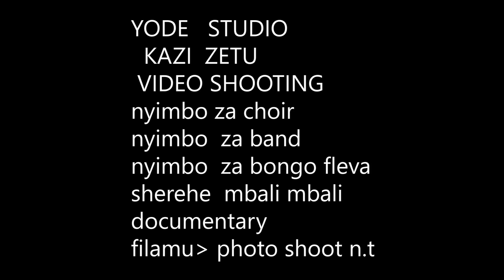SERIOUS GOSPEL IGWE WANIPENDA Officiel video